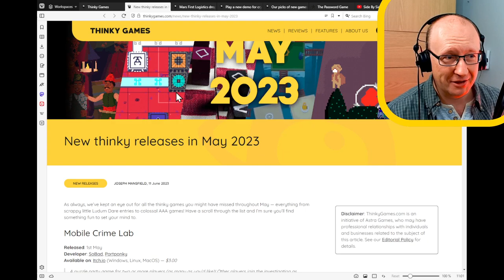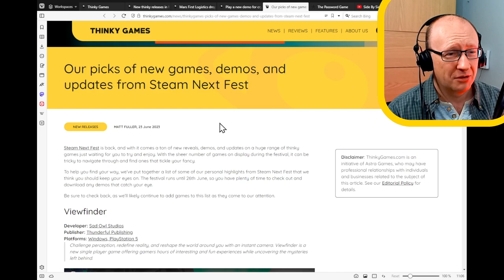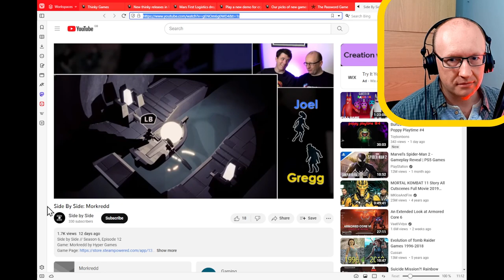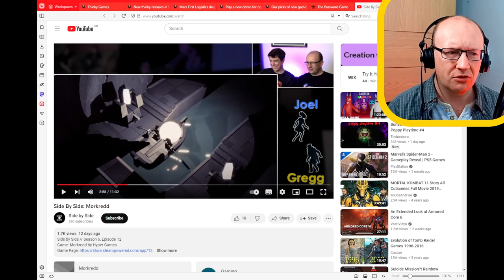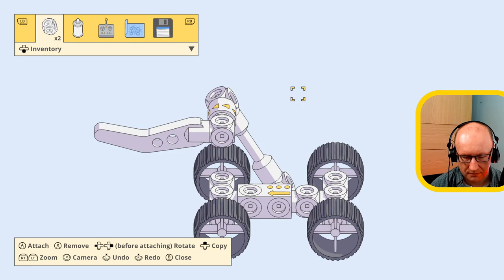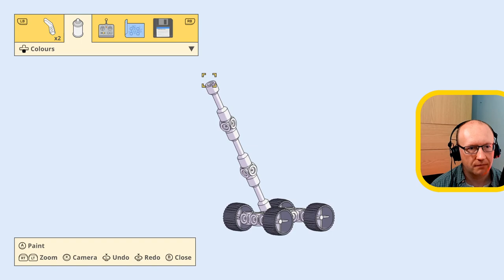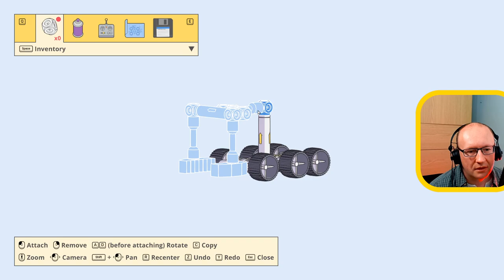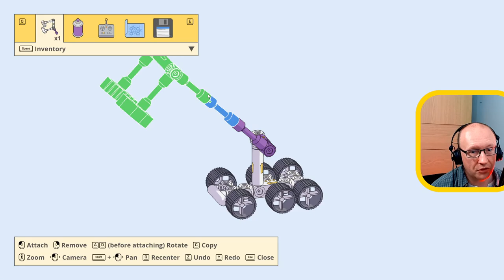Backbeat, Mars First Logistics and Shape Theory (Stream)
00:00:00 Thinky Games News
00:13:46 Backbeat
00:43:35 Mars First Logistics
01:25:48 Shape Theory

ThinkyGames.com is an initiative of Astra Games, who may have professional relationships with individuals and businesses related to the content of this video.